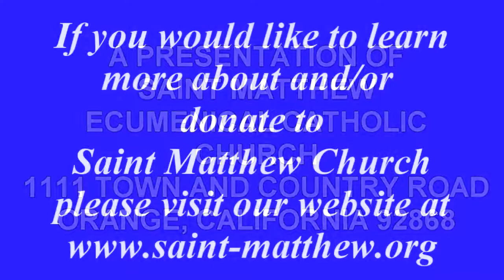BIBLE STUDY WEEK 27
Bishop Peter bible study May 20, 2015
The Letter of Paul To The Colossians.